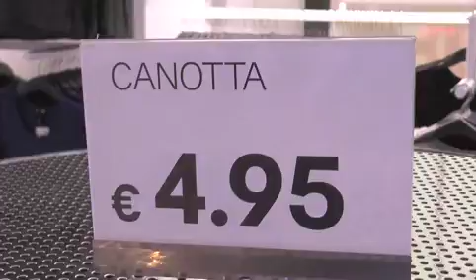Opening H&M Roma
Roma. Grande attesa e clamore per il nuovo punto vendita del colosso svedese H&M.
Apre la sue porte in un nuovo Flagship Store in Via del Corso.